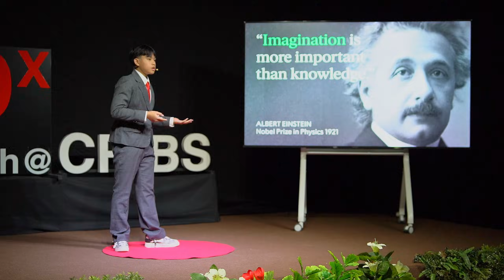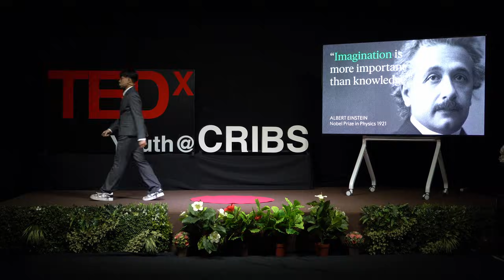The Moment the World Realizes We Are Not Kids Anymore | Xavier Zia Muhammad | TEDxCRIBS Youth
There comes a point when the world stops seeing us as children and starts expecting us to carry the weight of choices, responsibilities, and ambition. But that shift doesn’t happen overnight—it happens in subtle, powerful moments that shape who we become. This talk explores the transition between adolescence and adulthood: the pressures we face, the identities we outgrow, and the voices we discover along the way. It challenges the idea that maturity is defined by age and instead shows how it is built through courage, awareness, and self-reflection. A reminder that growing up isn’t about becoming someone society approves of, but someone we finally choose to be.
 Xavier Zia Muhammad is a 14-year-old international school freshman and emerging young innovator known for his blend of academic excellence, leadership, and early scientific ambition. A 9× swimming gold medalist, he has earned international and national distinctions in Bahasa Indonesia, English, and Science, and actively competes in the International STEAM Olympiad while preparing for the International Economics Olympiad.

He is currently developing a research publication on agricultural technology and youth innovation, raising his SAT score toward 1500, and expanding passion projects across economics, science, and STEM. With 80+ volunteer hours and early success in investing, Xavier aims for the NUS High School scholarship and ultimately to pursue studies at the Ivy League or MIT.

Driven, disciplined, and impact-oriented, Xavier represents a new generation of Indonesian youth committed to creating solutions that uplift communities locally and globally. This talk was given at a TEDx event using the TED conference format but independently organized by a local community.